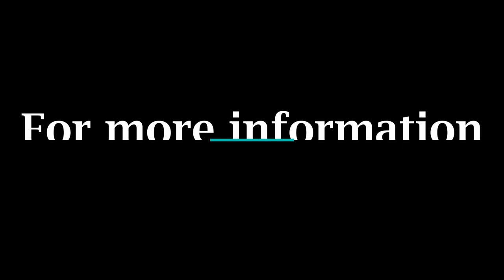Summer Lectures 2020 - Dr. Leslie Holmes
(This lecture was originally given on July 5, 2020.)

For our 2020 Summer Lecture Series, we are continuing to ask the question, "What is Jesus dong today?" Dr. Leslie Holmes addresses this question from the perspective of worship.